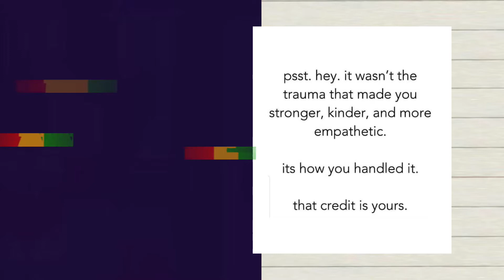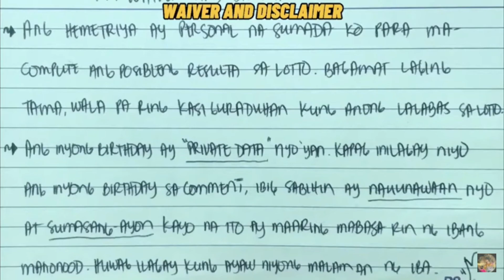JULY 21 SUMADA SA STL JUETENG PCSO 2D 3D LOTTO 2022 @Le SUMADERO